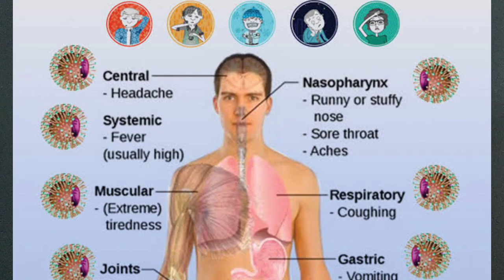പക്ഷിപനിയെ പറ്റി മനസിലാക്കാം | bird flu | Oxyn24 | kerala | chicken | malayalam news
പക്ഷിപനിയെ പറ്റി മനസിലാക്കാം | birds flu | Oxyn24 | kerala | chicken | malayalam news | kerala news

bird flu in kerala , bird flu in kerala explained in malayalam ,h5n8 new virus in india,pakshipani ,pakshi pani ,duck fever
m.i.a. bird flu remix,